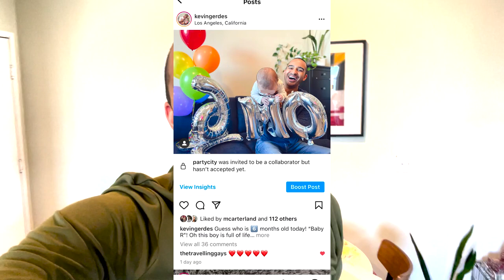Celebrating Baby R's 6 Month Birthday! - Half Birthday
Today we're celebrating Baby R 6 month birthday! His half birthday! This is a major milestone and I am thrilled to share it with him! Help me wish him a happy 6 month birthday by celebrating in the comments! We love you Baby R!

Music Licensing Codes:
6MQIBJYQSQDUGVB5
XWS1S50NLQFVSJLX
GF6RS8SDLCU9RDFJ
OKRWWSGI7WLEQDXL